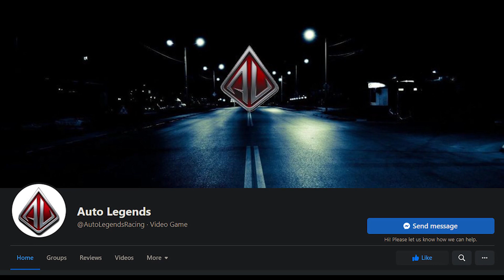A NEW Racing Rivals??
There's a glimpse of hope after all..